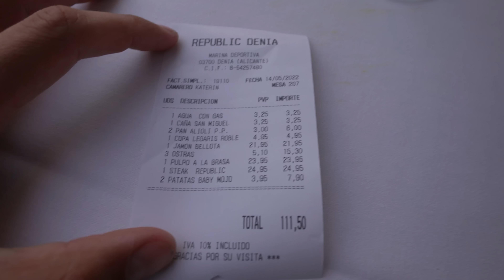Cea mai frumoasa cina: in port la apus ! Denia - Vlog 143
Am mancat si eu astazi pentru prima data in viata mea o vita facuta "medium", sau cruda cum ii mai zic eu 😂😂

Iti face placere sa ne sustii calatoriile: Uite niste link-uri:
- ING lei: RO15INGB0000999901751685 (Bogdan Pricope titular)
- Thanks: buton cu semnul "❤️" sub video
- Membru: buton "Alatura-te/Join" sub video